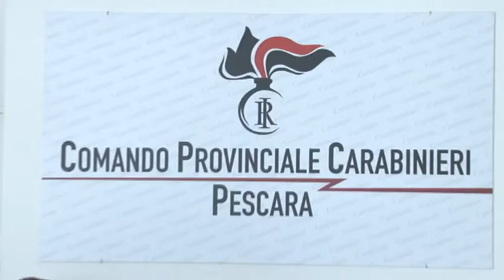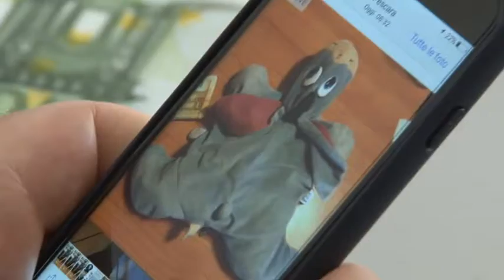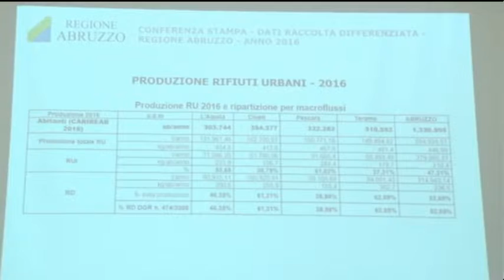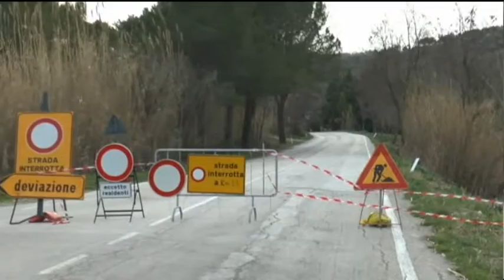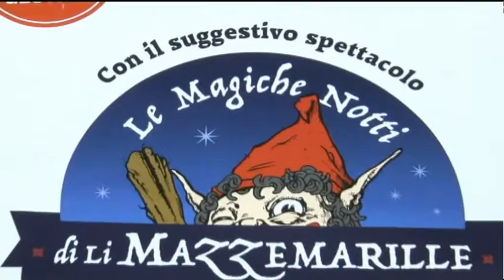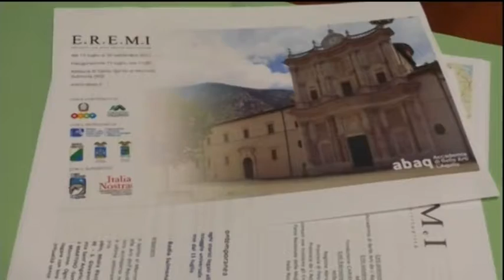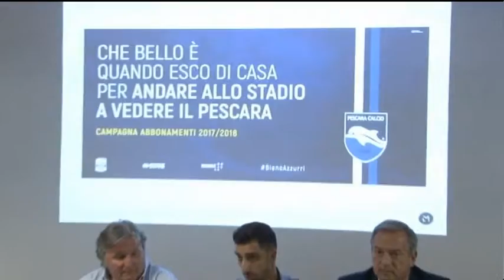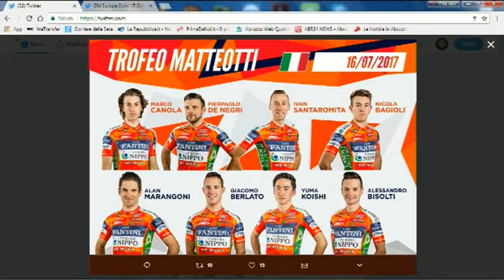TgSei Edizione delle 19 Venerdì 14 luglio 2017